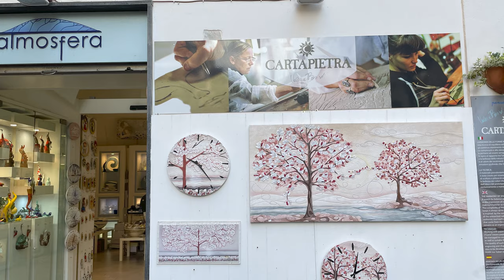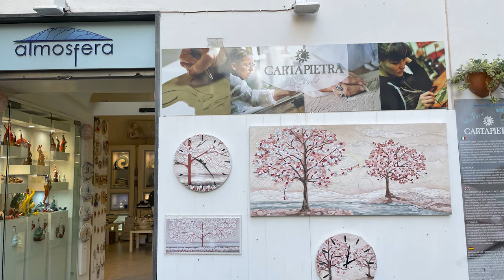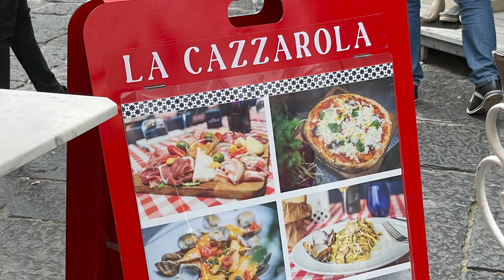Amalfi Coast In style. 10min travels: Sorrento - Italy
Come for the Limoncello - stay for the shopping. But if you’re coming here - take the boat. It’s faster.